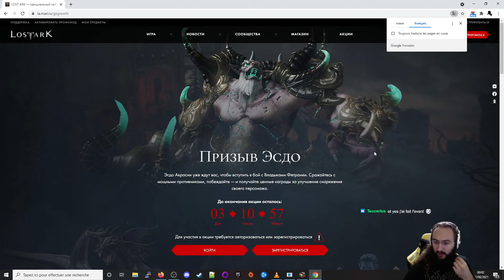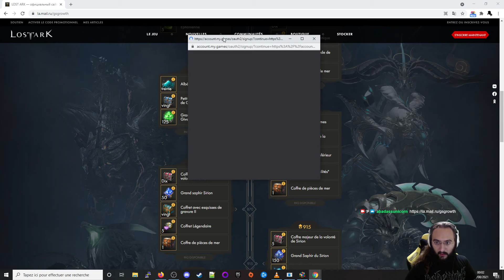Lost Ark - Presque le fond vert (66)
La playlist des tutos pour apprendre à jouer